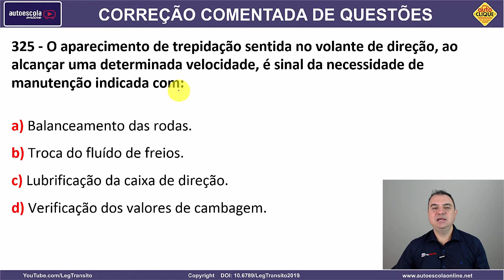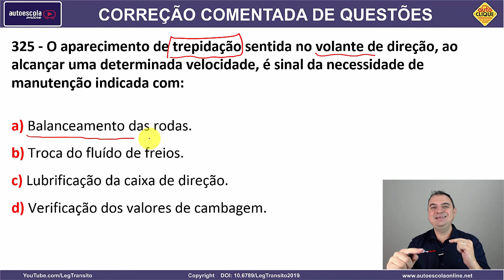325 - QUESTÃO COMENTADA DETRAN